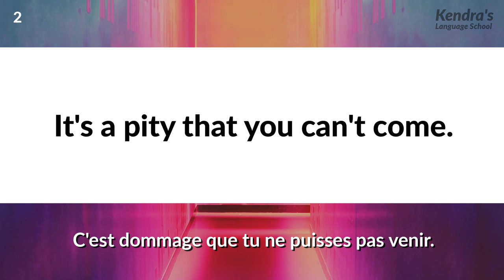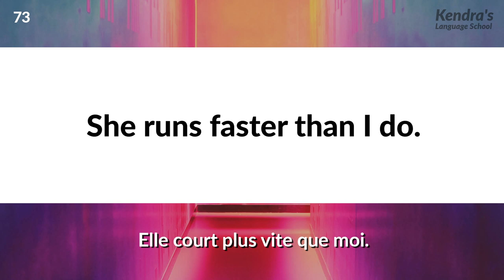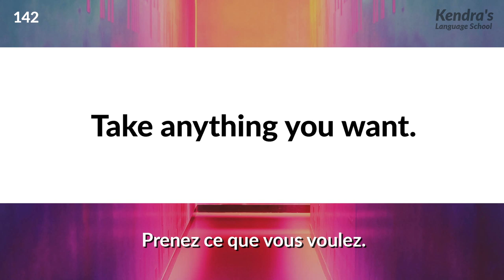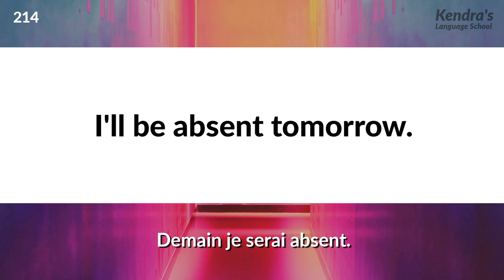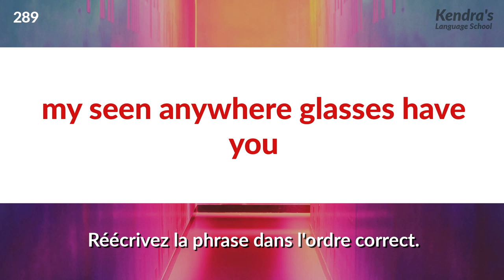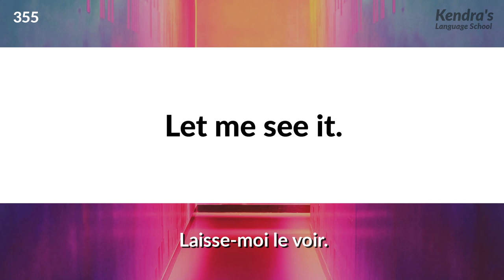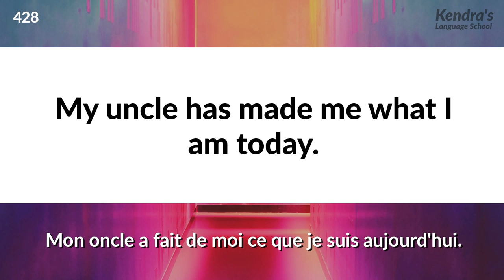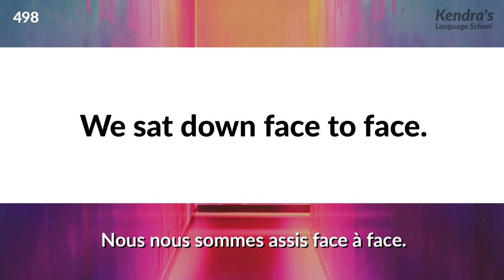Pratiquez la réécriture des phrases en anglais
Réécrivez les phrases en mettant les mots dans le bon ordre !
✏️Comment apprendre✏️
1. Les mots des phrases qui s'affichent pendant quatre secondes sont dans le désordre ; veuillez donc les remettre dans l'ordre.
2. Le son est joué à vitesse normale
3. Les mots du texte affiché sont dans l'ordre correct et l'audio est joué deux fois à des vitesses différentes